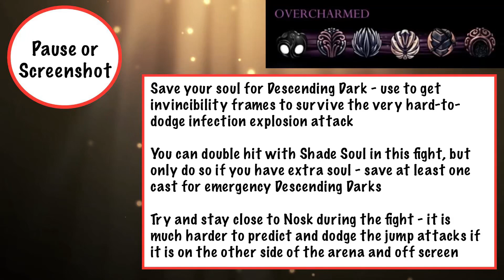How to beat Nosk | No Hit Guide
If you're looking for help beating a different Hollow Knight boss on Radiant difficulty, I have a playlist with a guide for every boss in the game:

Come say hello in my Discord server!